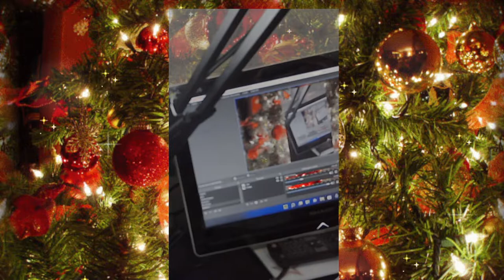RÉSULTATS DE L ' OPERATION SETUP DE NOEL DES ABONNES + Suprise à la fin de la vidéo😊😊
✔ Code créateur : chtys80
  ✔ TWEETER :chtys80
dans cette video je vous présente tout les participant aux concours de noël que j'avais mis en place du 1decenbre au 31 décembre 2021 et les résulta du concour final + une petite surprise a la fin de la video